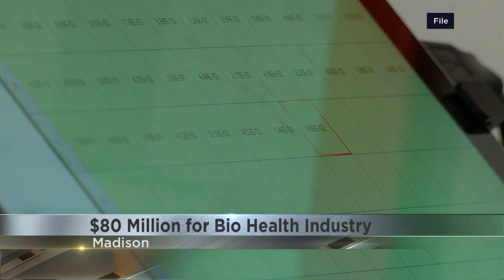'30,000 new jobs': Wisconsin Tech Hub gets $49M federal grant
The funding from the U.S. Economic Development Administration will help grow the state’s personalized medicine and biohealth sector.

The University of Wisconsin–Madison is one of 18 members of the Biohealth Tech Hub consortium.

A spokesperson for the university, Robyn M. Perrin, said, "The effect on the state is expected to be significant. Consortium members estimate that Phase 2 initiatives will directly create up to 30,000 new jobs, with an additional 111,000 indirect jobs."

She added, "The initiative has also received broad buy-in, including nearly unanimous bipartisan support from the Legislature for a bill providing 10 percent in state matching funds."

The bill authorizing the funds was signed by Gov. Tony Evers in February.